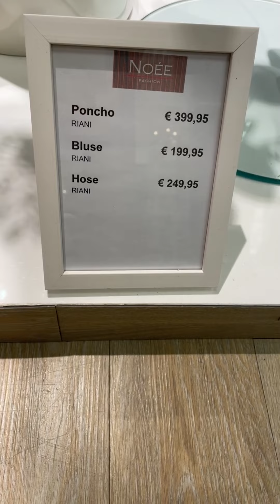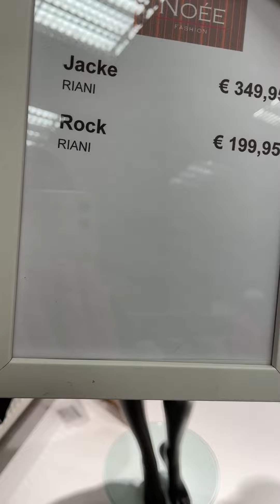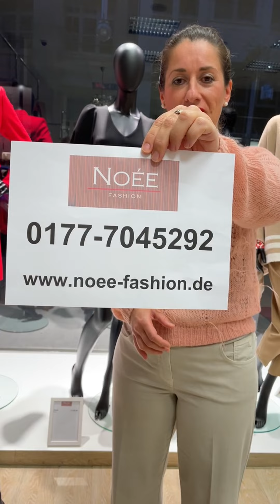Live Shopping 20.9.2022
Wir präsentieren: Neu eingetroffene Outfits für den Herbst 🍂

Bei Fragen kontaktieren Sie uns bitte unter: 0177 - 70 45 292